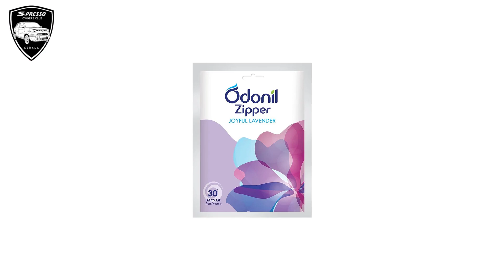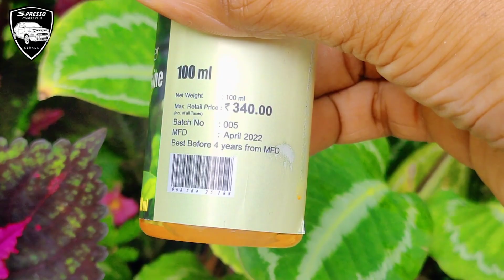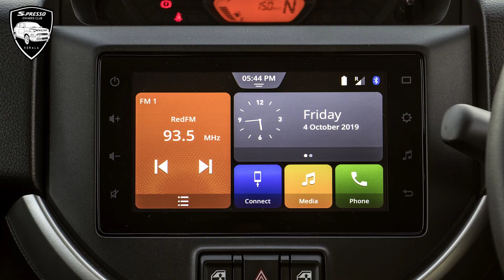487 - Review of Car Perfumes | Best car perfume | SPresso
For best offers, enquiries, bookings please fill this